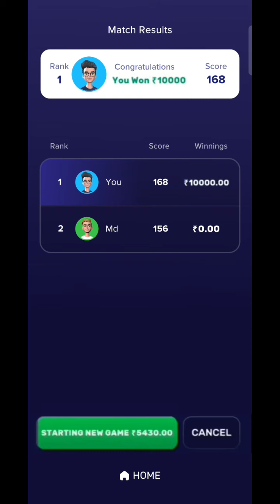LIVE PROOF 🤫 WINN 10000 🤫 HACK TRICK WINNING TRICK